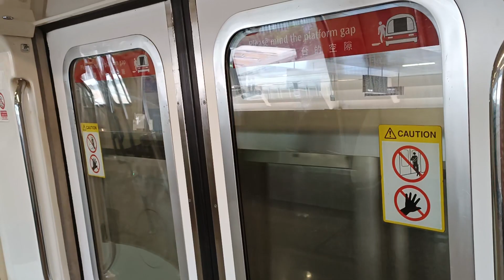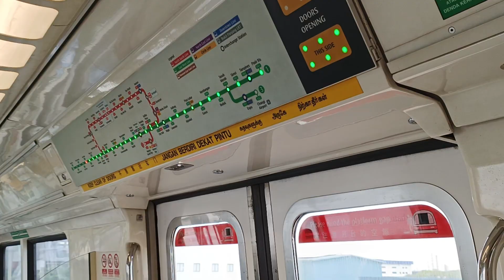[Interception Point] SMRT Trains - KHI C151 [127/128] [Gul Circle → Joo Koon]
Time of recording: 0955hrs
Train Model: Kawasaki Heavy Industries C151 (GTO-VVVF Variant)
Train Run: 319
Depot of Origin: Tuas West Depot
Final Destination Depot: Tuas West Depot
Carriage filmed at: 2128 A4/B4
AM/PM/Full Day: Full Day Late Night Service (Saturday)

This video features a KHI C151, 127/128, which is from TWD to serve EWL for the whole day under the weekend schedule. This is the station where both of the trains will intersept with one another. If you take the Tuas Link Bound train to Gul Circle, then you can intersect the Pasir Ris Bound train. Also this trainset again on TWE on a Saturday... Strong Motor can be heard on car 2128 A4/B4.